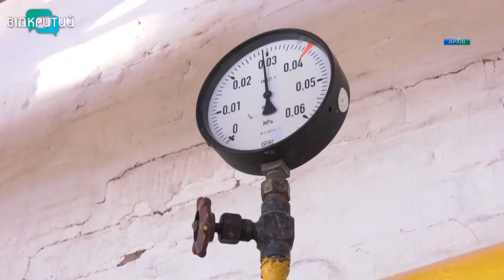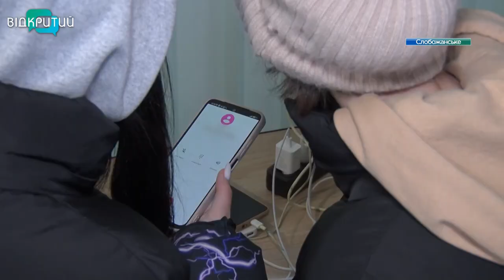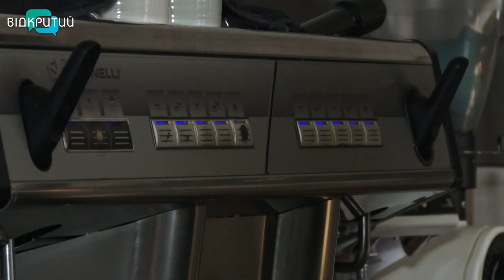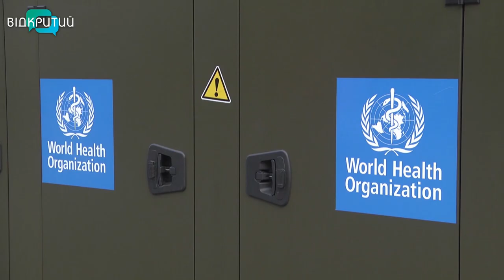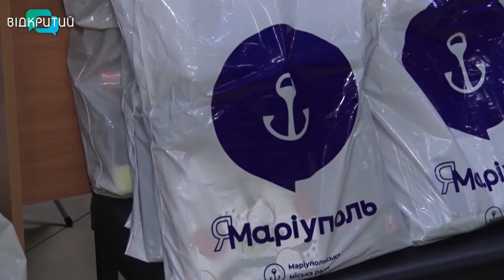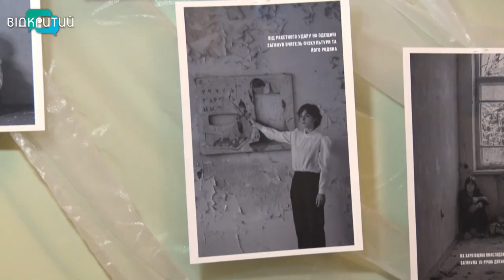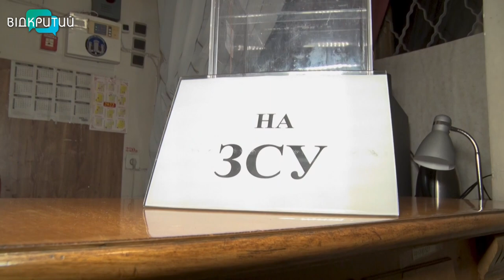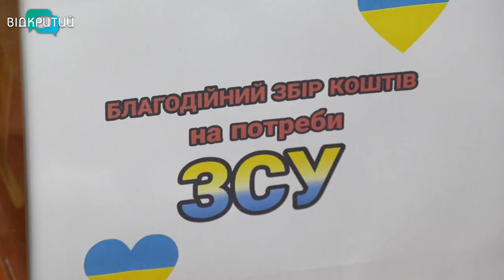Новини OPEN NEWS від 24 листопада 2022 року 20:15